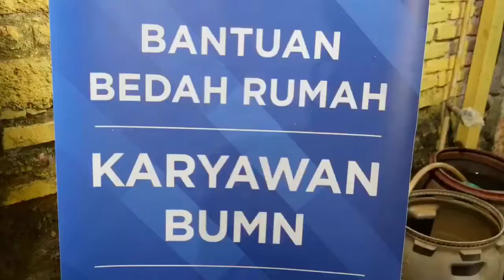MENTERI RINI PIMPIN BEDAH RUMAH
Jakarta, 15 April 2018 - Menteri BUMN Rini M. Soemarno dan seluruh keluarga Direktur Utama BUMN beserta seluruh keluarga karyawan Kementerian BUMN ikuti kegiatan Family Gathering BUMN 2018 di Taman Budaya Sentul City, Kabupaten Bogor (14/04). Mengawali acara Family Gathering ini, Menteri Rini didampingi oleh Direktur Utama @pt.pupukindonesia Aas Asikin Idat menyerahkan bantuan bedah rumah karyawan yang terletak di kawasan Lenteng Agung.